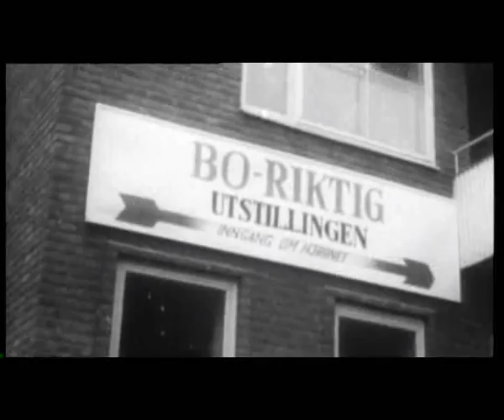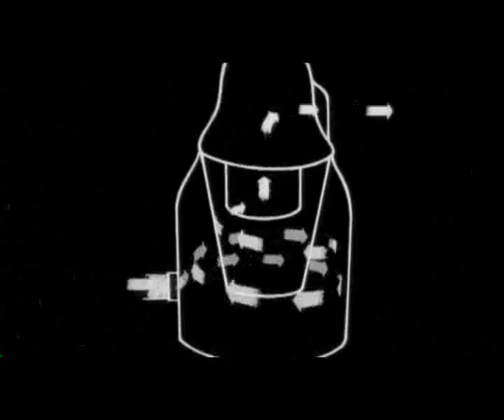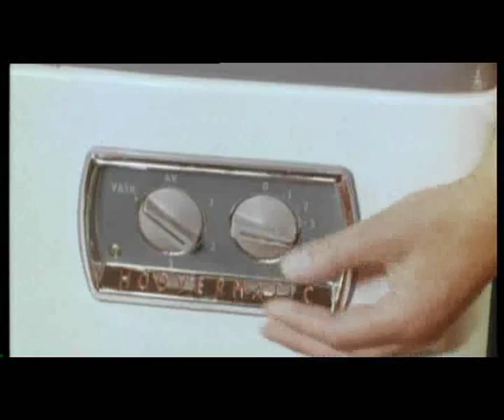Alt for Norge - Drømmehjemmet - Del III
"Hvordan har nordmenns boforhold endret seg siden unionsoppløsningen i 1905? Den første tiden var hjemmet for de fleste et trangbodd sted. Mange hadde flyttet inn til byene, og det var boligmangel. 2. verdenskrig gjorde situasjonen verre. På 80-årsdagen til kong Haakon 7. var hans ønske at alle nordmenn skulle få sin egen bolig, for først da kunne vi kalle oss et lykkelig land. Siden den gang har de fleste nordmenn fått god plass og en overflod av ting."